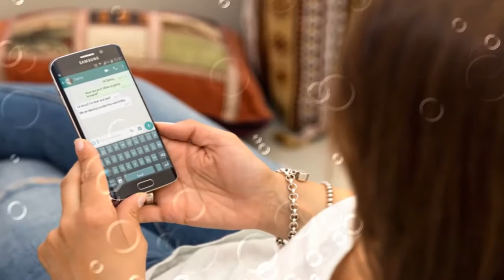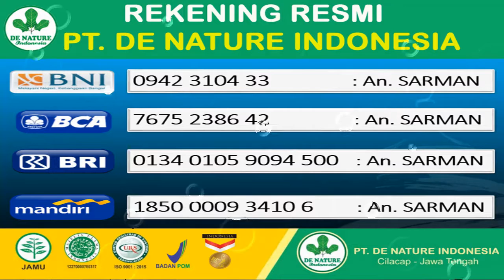Testimoni cengplus & stamin pt de nature indonesia " Habib umar "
OBAT LEMAH SYAHWAT ALAMI TERBUKTI PALING AMPUH

Produk asli De Nature Indonesia
konsultasi dan pemesanan silahkan hubungi: 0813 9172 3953